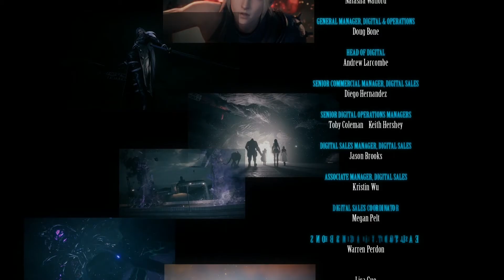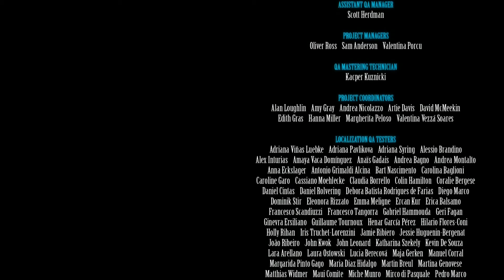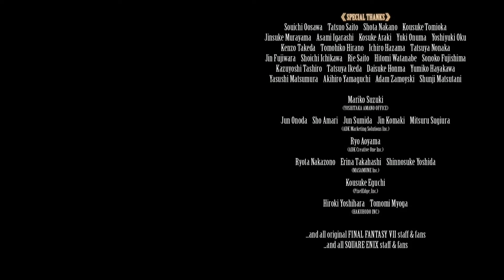Final Fantasy 7 Remake Final Boss + End Credit